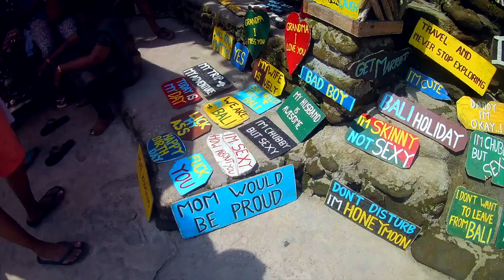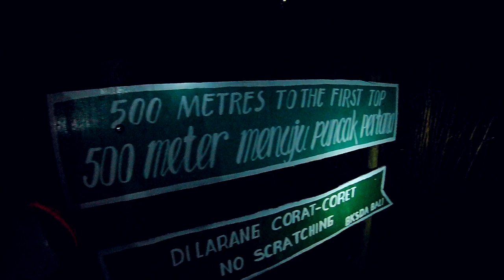BALI | Volcano Hiking, Rice Terraces & Scooter Accidents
This week I arrived in Bali on my first ever solo backpacking trip and I could not have expected a more jam packed, adventurous and beautiful experience to have.